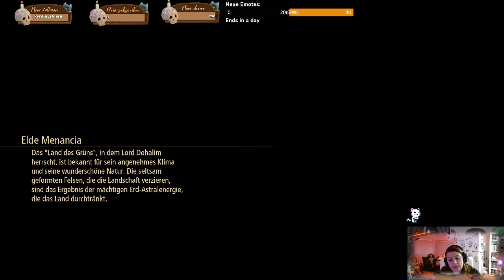Verlaufen im Palast - Tales of Aries Part 36 - Stream- Deutsch